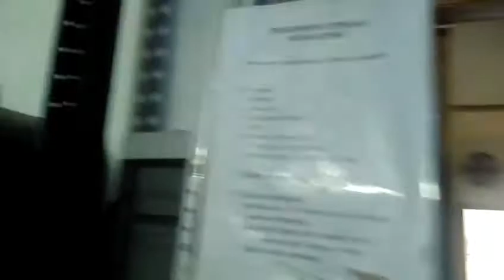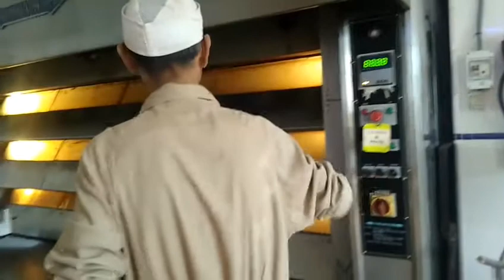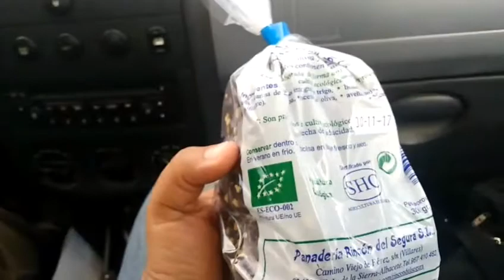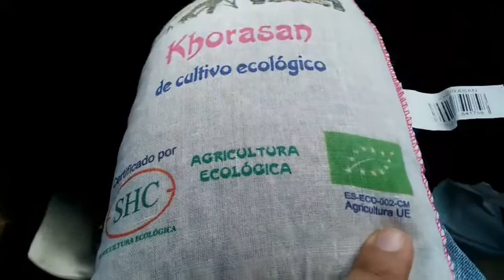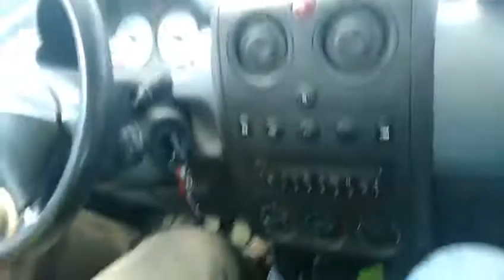Recorrido: Panadería Rincón del Segura, Villares, Albacete, España...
Ahora vamos rumbo a ElChe de la Sierra pero haremos una parada en Villares solo a pasar a conocer la panadería ecológica Rincón del Segura.

Déjanos tus comentarios acá debajo. GRACIAS!